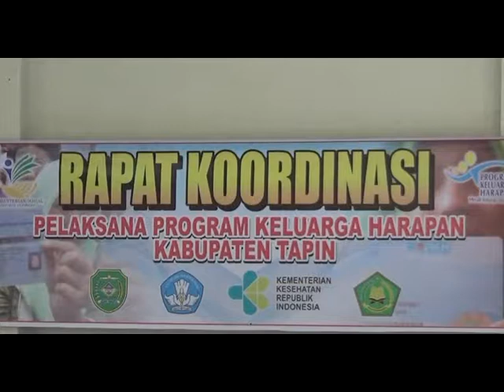RAKOOR PELAKSANA PROGRAM KELUARGA HARAPAN